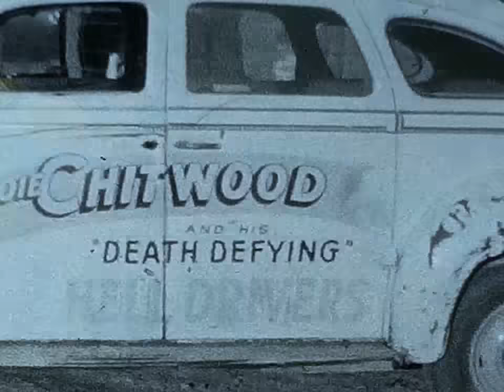Joie Chitwood and his Death Defying Hell Drivers 1940's RARE 8mm Film Footage from the Audience